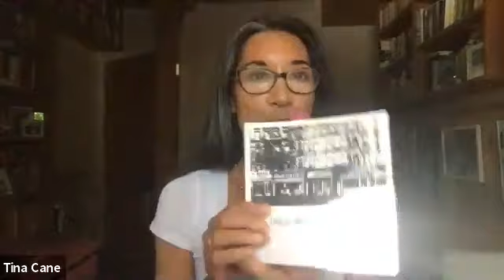The Kitchen Table Readings: (Ep. 1) Dilruba Ahmed, Tina Cane, Marcus Jackson & Phillip B. Williams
Join Dilruba Ahmed, Tina Cane, Marcus Jackson, Phillip B. Williams, and host Iain Haley Pollock as they read poems from their kitchen tables or similar domestic spaces, amid the joyful chaos of their lives. (Fully expect the poets' partners, children, pets, etc., to show up.) Kitchen table because that's where all the best happens. Kitchen table because the public discourse and protestors in the street are vital, but these smaller, more intimate conversations also have the power to transform. To change social systems, we need to change ourselves, and maybe for you these poems can be a means to that end.

ABOUT SOLSTICE
As an undergraduate institution consistently ranked among the most diverse in the country, Pine Manor College emphasizes an inclusive, community-building approach to liberal arts education. The Solstice MFA in Creative Writing Program reflects the College’s overall mission by creating a supportive, welcoming environment in which writers of all backgrounds are encouraged to take creative risks. We strive to instill in our students an appreciation for the value of community-building and community service, and see engagement with the literary arts not only as a means to personal fulfillment but also as an instrument for social justice and real cultural change.